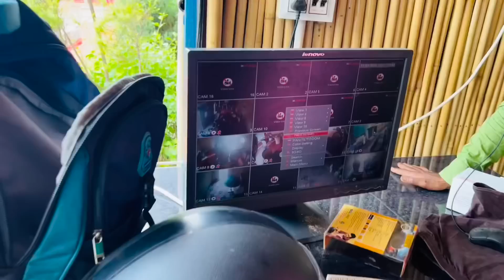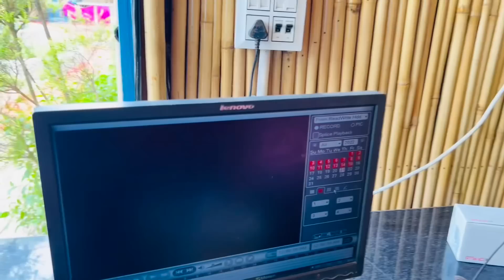MIL GAYA CAMERA CHOR! Unbelievable 🥺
@Praven 1921

& DO TURN ON BELL NOTIFICTION 🔔

I am More Active On Instagram , (ABHI TAK FOLLOW NAHI KIYA) 🤦🏻‍♂️